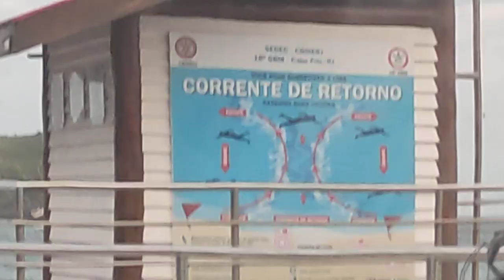Praia do Forte Cabo Frio Hoje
hoje passei. o forte para registrar tudo.. espero que gostem